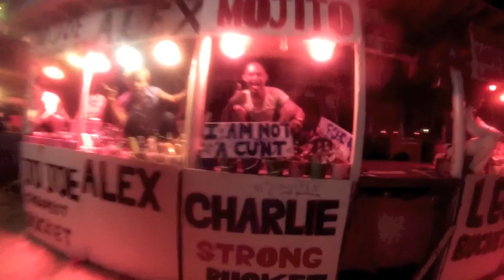My Pursuit of Happiness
#52 Full Moon Party - Thailand